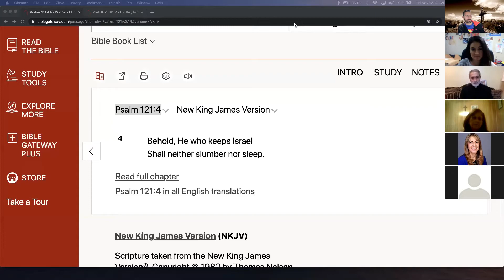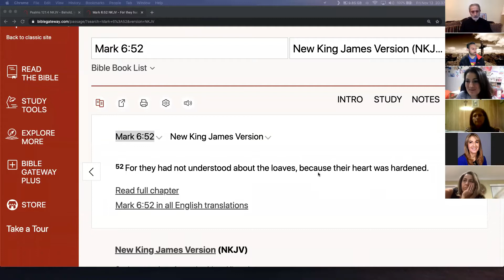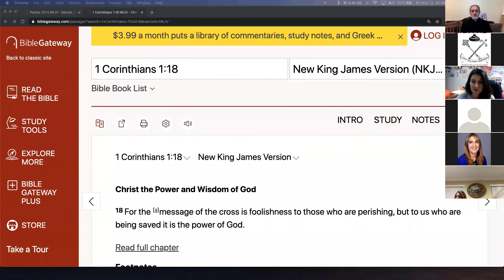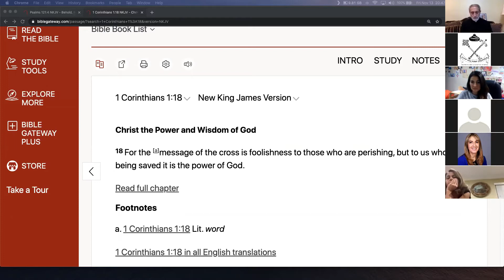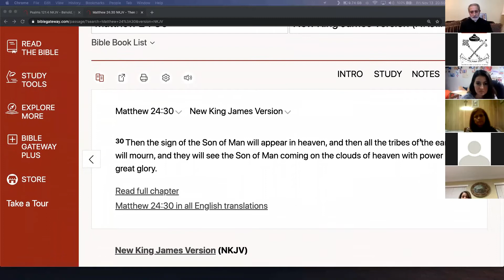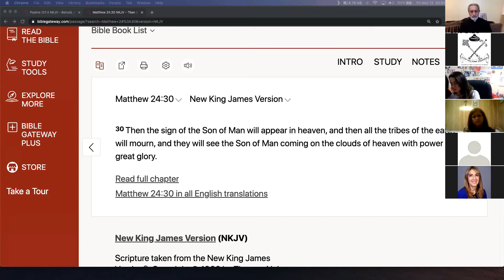I am He; Do Not Be Afraid, Fr. Gabriel B. Alkass